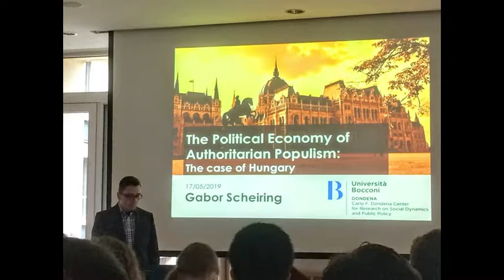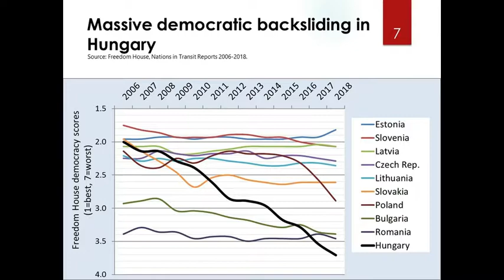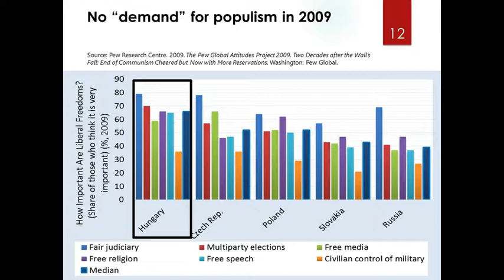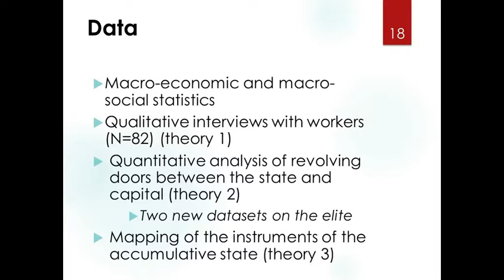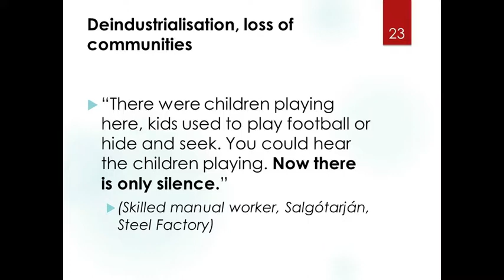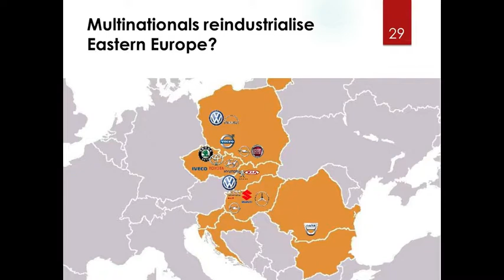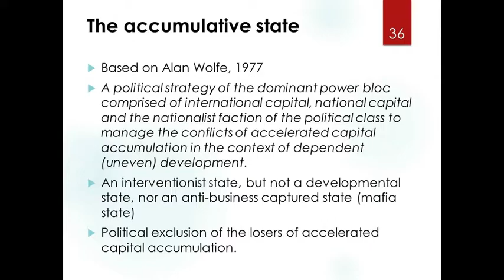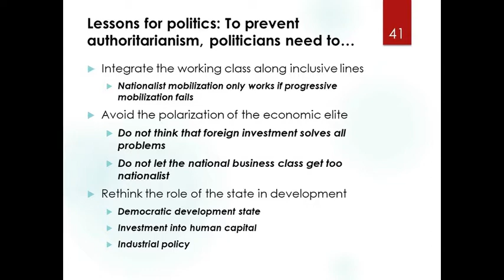Gabor Scheiring: The Political Economy of Authoritarian Populism: The Case of Hungary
Gabor Scheiring: “The Political Economy of Authoritarian Populism: The Case of Hungary”, Presentation at Pembroke Colle, Cambridge University Hungarian Society and Pembroke Politics Society, University of Cambridge, UK, 17 May 2019.